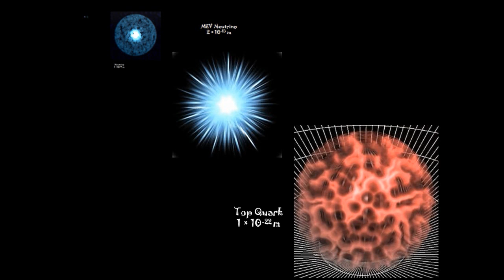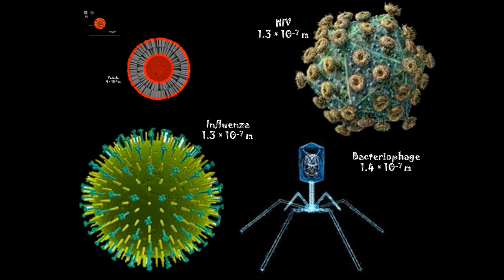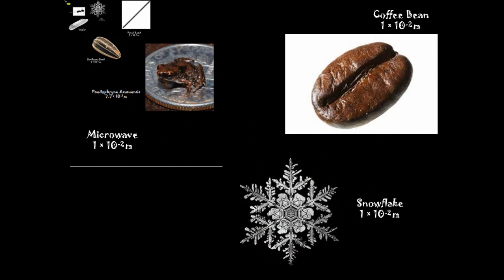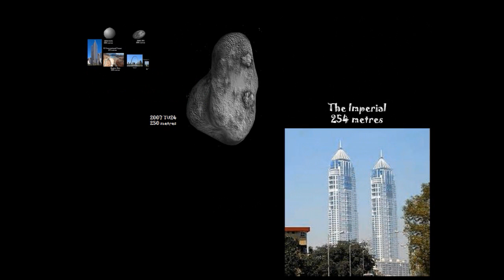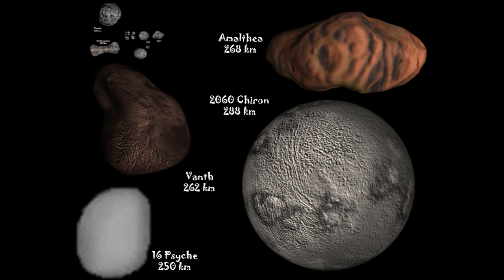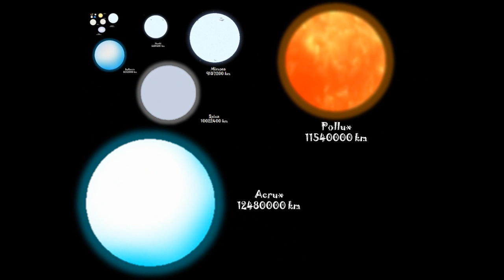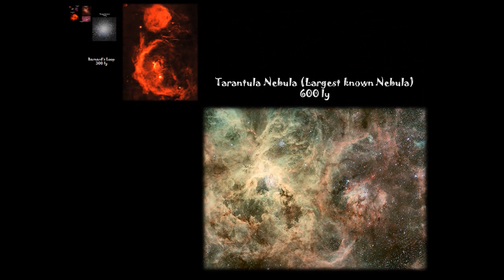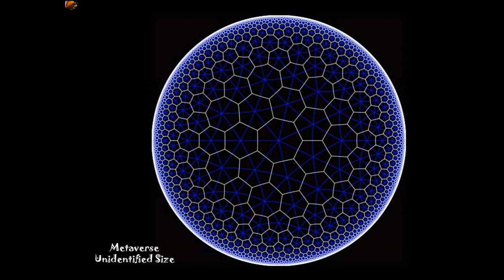THE ULTIMATE UNIVERSE SIZE COMPARISON by Sebastian Carrington aged 8 years old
This is my new Universe Size Comparison movie. It's taken me quite a while to make! I hope that you enjoy watching it!